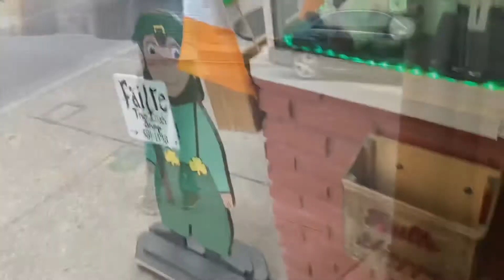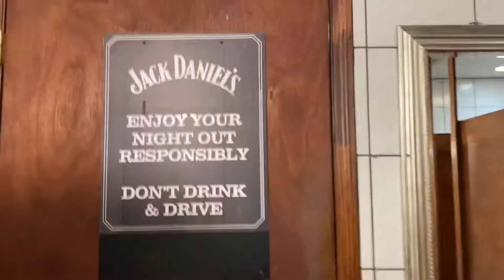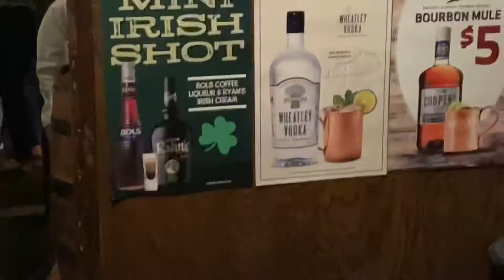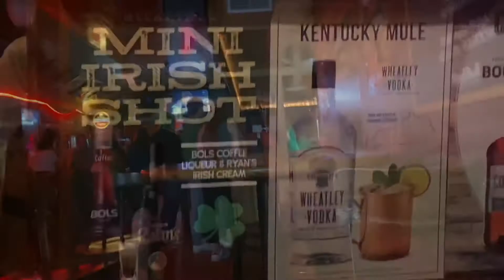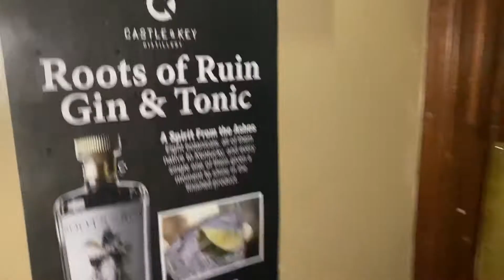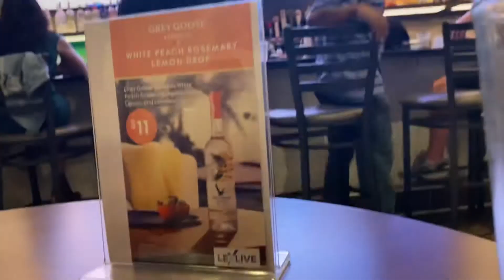McCarthy’s Vlog *I went to an Irish ☘️ Themed BAR 🍀*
HAPPY ST. PATTY'S DAY!

GOOD AY MITE! LOL JK!!

WELCOME TO ANOTHER EPISODE OF MY YOUTUBE JOURNEY!

FOR TODAY I DECIDED TO GO TO A SUPER COOL IRISH BAR IN DOWNTOWN LEXINGTON.

ACCOMPANY ME IN TODAY'S SUPER COOL EXPERIENCE THAT I ALWAYS WANTED TO EXPERIENCE AS A KID!!

I HOPE YOU ENJOY THIS VIDEO, JUST AS MUCH AS I DID!!

THANKS 4 WATCHING AND MAKE SURE TO TUNE IN NEXT MONDAY FOR ANOTHER CRAZY VIDEO!!

XoXo

~SHORTYSHORTY100